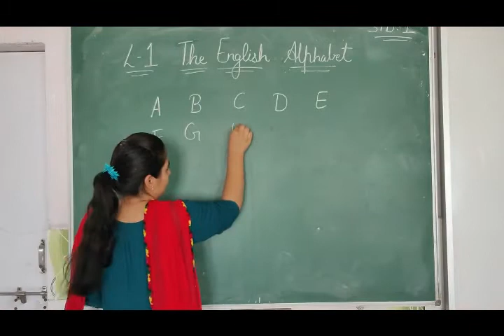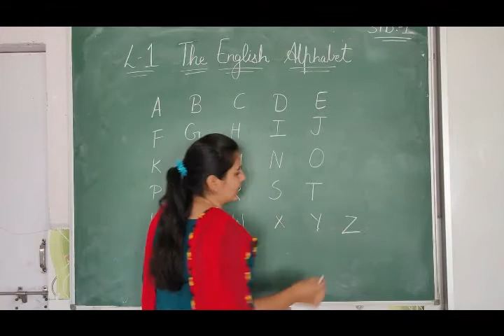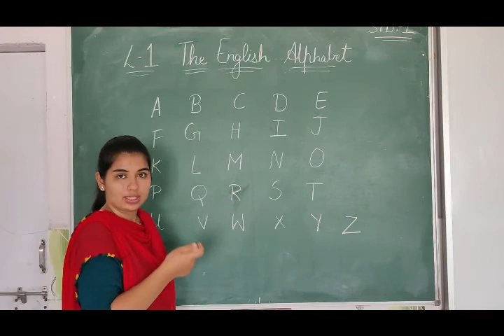NCERT | Class I | English II | L-1 | The English Alphabets